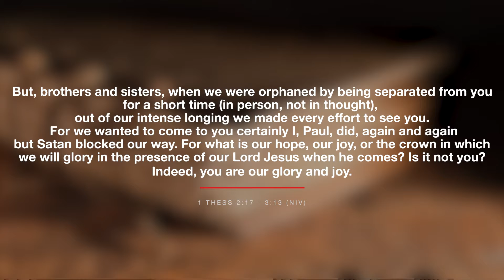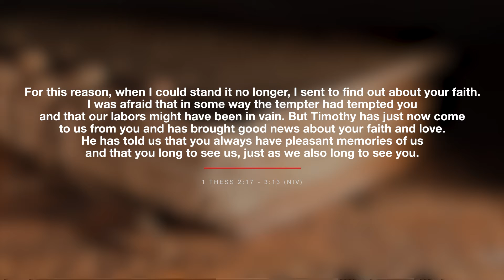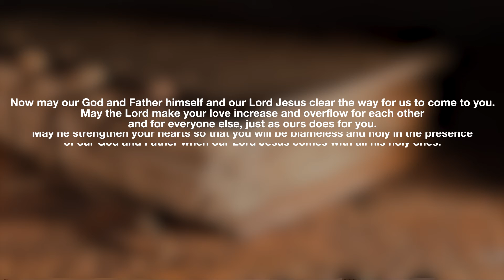1 Thessalonians 2:17 - 3:13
Week three of our reading series Holiness and Hope in a Hostile World!